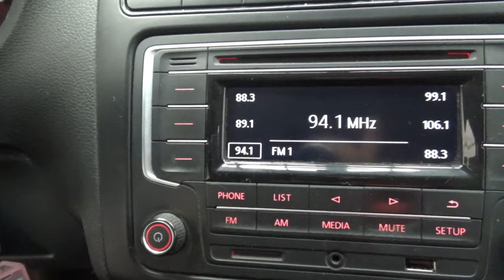Volkswagen / Vento / 2020 - 12886